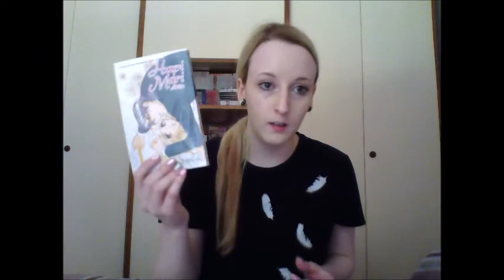Hapi Mari: Il Drama - Recensione Happy Marriage!? Da Guardare o Evitare?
♡LEGGIMI♡